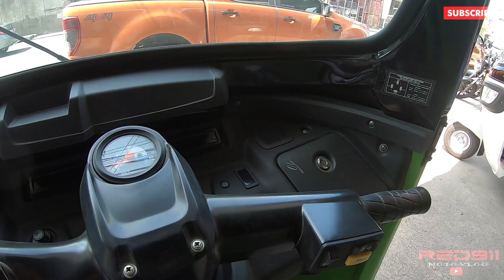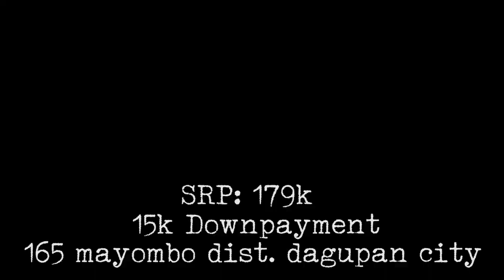TVS KING 200cc 15k DOWNPAYMENT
Check out this TVS king 3 wheeler tunay na hari 200cc Pangnegosyo, Pangpamilya, available in #165 Carmak Mayombo Dagupan City PangasinanContact Number #(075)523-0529 / 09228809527 / 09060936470